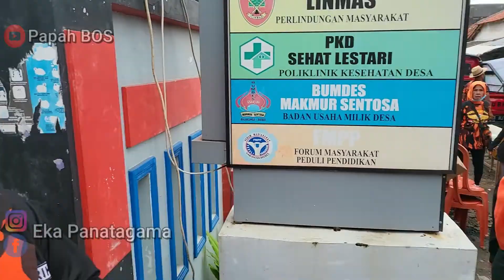JUM'AT BERKAH DI DESA SIWULUH #2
Papah bos kali ini bagi-bagi nasi kotak di desa siwuluh gaes bersama pasukan pemuda pancasila & srikandi PAC BULAKAMBA
Nati juga papah bos akan berbagi lagi didesa-desa lainnya di sekitaran kecamatan bulakamba

karna berbagi itu indah

PAPAH BOS (MACAN PANTURA)
PANCASILA                                    ABADI..ABADI...
MACAN PANTURA                        JAYA..JAYA..JAYA...
MERDEKA..MERDEKA..MERDEKA...